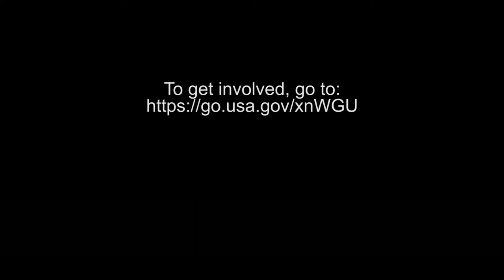Hurricane Irma response in Florida Keys National Marine Sanctuary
In September, Hurricane Irma roared over Florida Keys National Marine Sanctuary. Since then, we've been working with partners to assess the damage and aid in recovery from the storm.